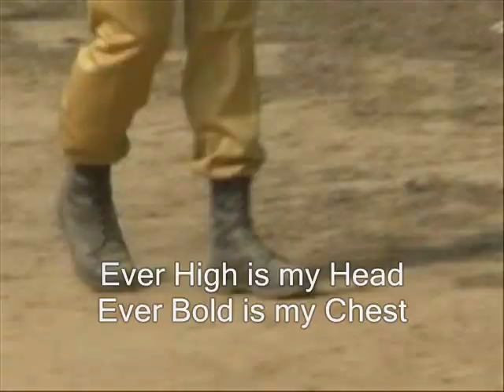Bangladesh National Cadet Corps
BNCC activities